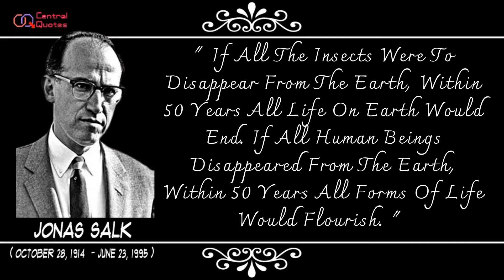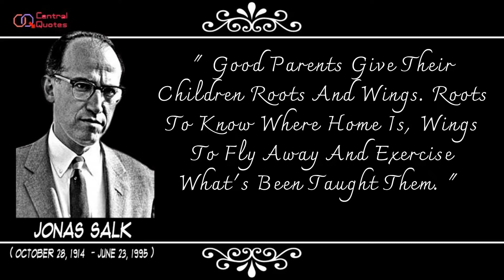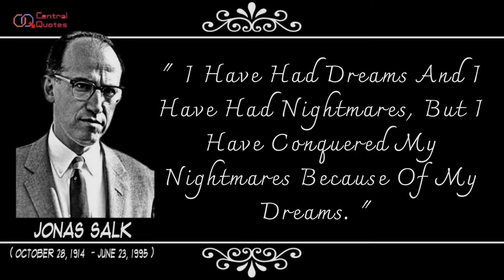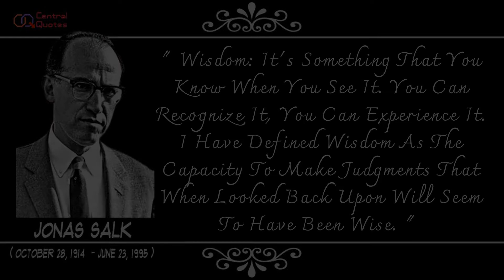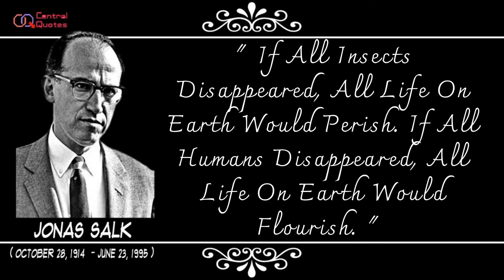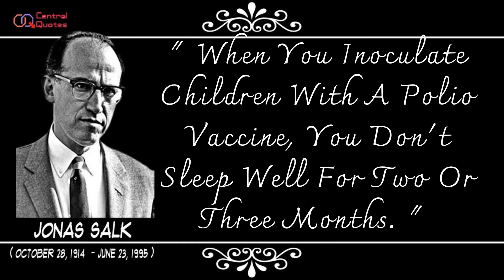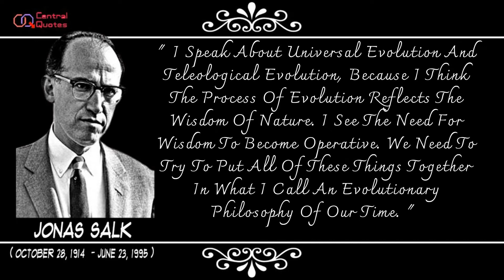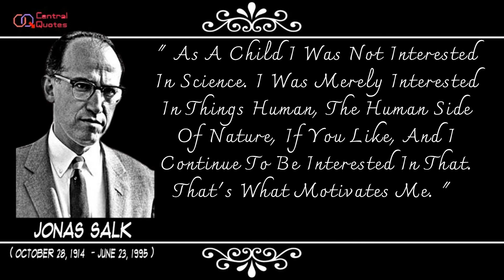Jonas Edward Salk Quotes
Jonas Edward Salk ( October 28, 1914 – June 23, 1995) was an American virologist and medical researcher who developed one of the first successful polio vaccines. He was born in New York City and attended the City College of New York and New York University School of Medicine.
In 1947, Salk accepted a professorship in the School of Medicine at the University of Pittsburgh. It was there that he undertook a project to determine the number of different types of poliovirus, starting in 1948. For the next seven years, Salk devoted himself towards developing a vaccine against polio.
Salk was immediately hailed as a "miracle worker" when the vaccine's success was first made public in April 1955, and chose to not patent the vaccine or seek any profit from it in order to maximize its global distribution.The National Foundation for Infantile Paralysis and the University of Pittsburgh looked into patenting the vaccine but, since Salk's techniques were not novel, their patent attorney said "If there were any patentable novelty to be found in this phase it would lie within an extremely narrow scope and would be of doubtful value." An immediate rush to vaccinate began in both the United States and around the world. Many countries began polio immunization campaigns using Salk's vaccine, including Canada, Sweden, Denmark, Norway, West Germany, the Netherlands, Switzerland, and Belgium. By 1959, the Salk vaccine had reached about 90 countries. An attenuated live oral polio vaccine was developed by Albert Sabin, coming into commercial use in 1961. Less than 25 years after the release of Salk's vaccine, domestic transmission of polio had been eliminated in the United States.